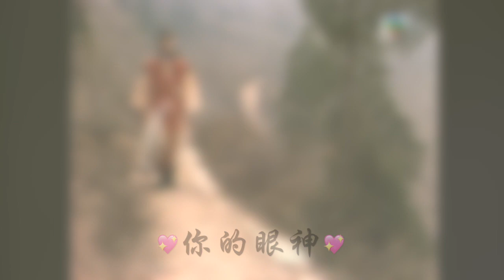The Grand Canal MV (你的眼神) The Look In Your Eyes - Starring Idy Chan, Tony Leung 大運河: 陳玉蓮, 梁朝偉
The Grand Canal MV
大運河 MV
Song: 你的眼神 (The Look In Your Eyes)
Singer : Samantha Lam 林志美
Actors:
Tony Leung 梁朝偉 as 張三郎/虬髯客 (Cheung Sam Long/Cau Yim Hak)
Idy Chan 陳玉蓮 as 蘭陵公主 (Princess Lanling)